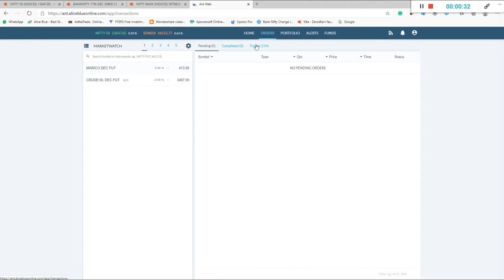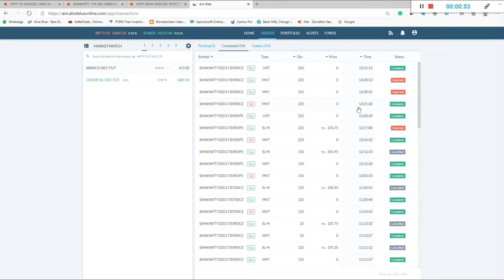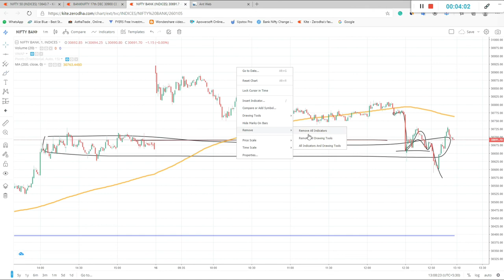|| LIVE INTRADAY TRADING || PROFIT RS 7777 || BANKNIFTY || 2020 ||